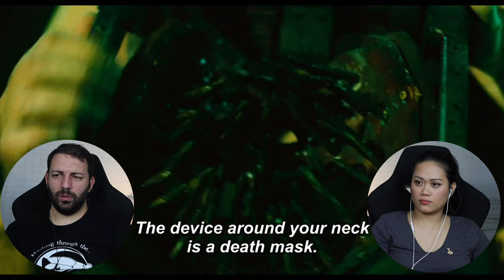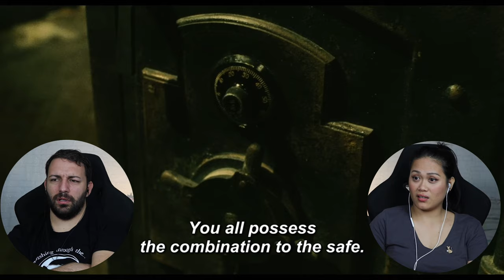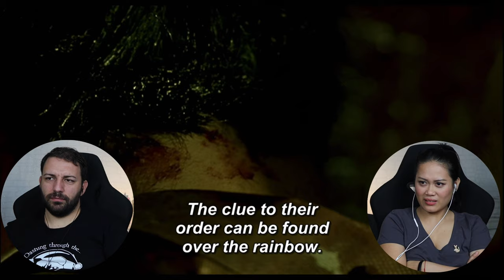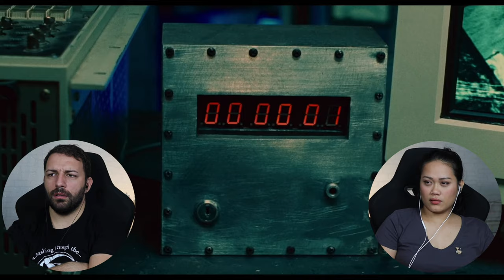SAW II (2005) First Time Watching! | Movie Reaction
0:08 - intro
1:29 - movie reactioin
29:58 - let's talk about the movie!